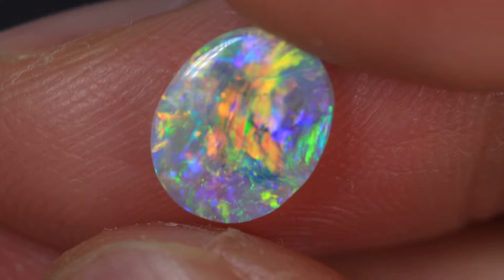GENUINE LIGHTNING RIDGE OPAL GEMSTONE AUSTRALIA BY KUCINA OPALS